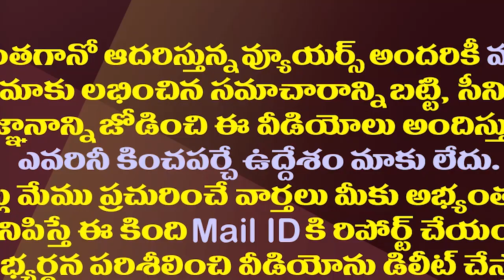గీతదాటిన టీడీపీ ఎమ్మెల్యేలు..ఐదుగురిపై సస్పెన్షన్ వేటు| Five TDP MLAs Suspended In The AP Assembly